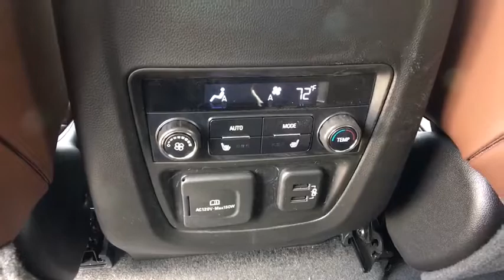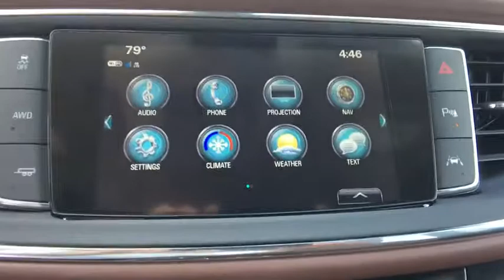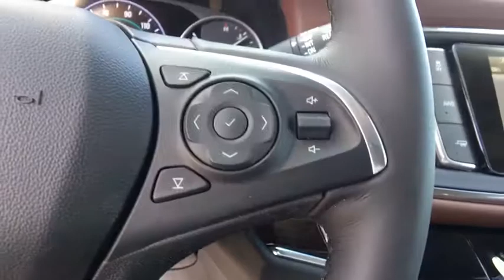2018 Buick Enclave Easton, Allentown, Bethlehem, Hellertown, PA, Phillipsburg, NJ B28025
[COLOR] N 2018 Buick Enclave

**NAVIGATION, **DUAL PANEL SUNROOF, **LEATHER, **BLUETOOTH, **BACKUP CAMERA, **USB PORT, **SATELLITE RADIO, **MEMORY SETTINGS, **HEATED & COOLED FRONT SEATS, **HEATED REAR SEATS, **DUAL POWER SEATS, **REMOTE KEYLESS ENTRY, **REMOTE START, **PUSH BUTTON START, **FRONT & REAR PARK ASSIST, **BLIND SPOT MONITOR. 2018 Buick Enclave Avenir 3.6L V6 SIDI VVT 4D Sport Utility 9-Speed Automatic Satin Steel Gray Metallic 17/25mpgbrbrLehigh Valley's Largest GM Dealer! Star is a family owned and operated dealership that has been serving our area for over 37 years. With 3 locations we have over 600 Cars to Choose from!